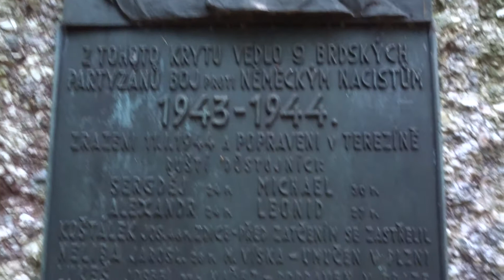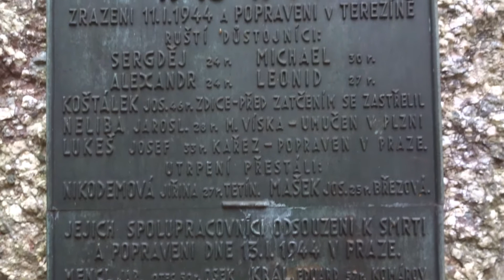PARTYZÁNSKÝ PRAMEN + BUNKR u Újezda (obec Kařez)